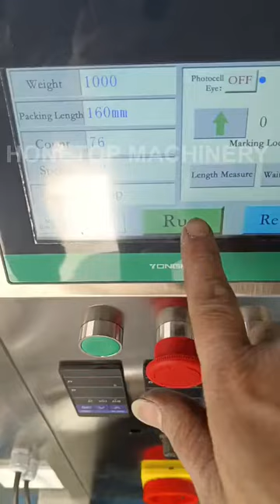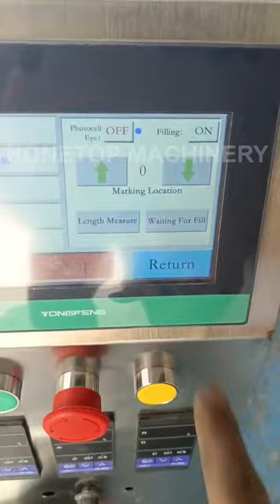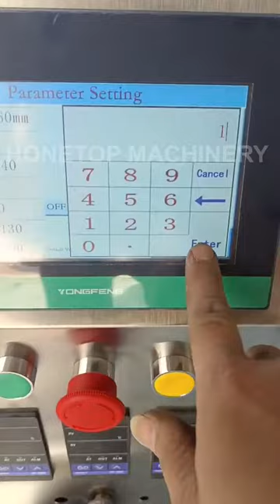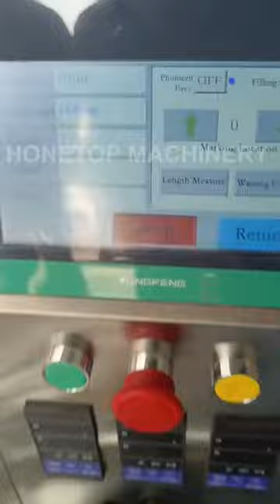Washing powder packing machine, detergent powder packing machine